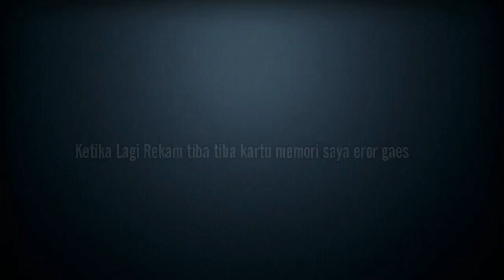DUA LOKOMOTIF SALING BERTATAPAN, APA YANG TERJADI ??!!!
Antrian Kereta Api yang akan Berjalan Langsung Stasiun Larangan, Kurang tau saya kenapa KA Semen Kosong ini Berjalan Langsung lewat Jalur 3, KA Joglosemarkerto Tertahan Sinyal Masuk Menunggu KA Semen ini Lewat, Sayangnya pas saya merekam KA Joglosemarkerto tidak bisa full karena tiba tiba Memori card saya eror. Beginilah adanya hehe.. :)